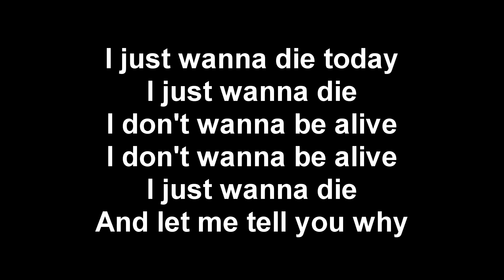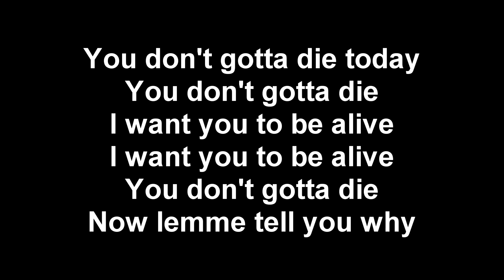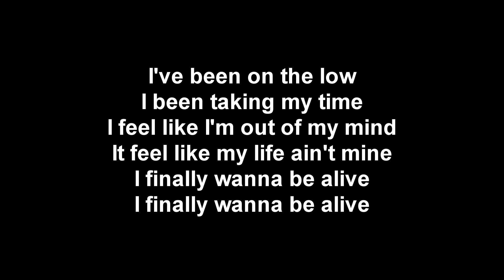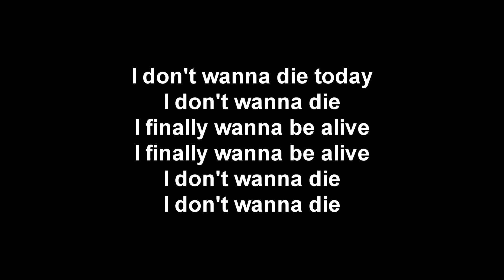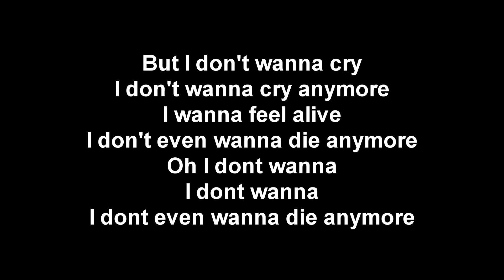Logic - 1-800-273-8255 ft. Alessia Cara & Khalid [Lyrics]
Hope you enjoyed this new song!

Turn Notifications on for more Lyrics in the future

LYRICS:

[Intro: Logic]
I've been on the low
I been taking my time
I feel like I'm out of my mind
It feel like my life ain't mine
Who can relate?

[Chorus: Logic]
I don't wanna be alive
I just wanna die today
I just wanna die
And let me tell you why

All this other shit I'm talkin' 'bout they think they know it
I've been praying for somebody to save me, no one's heroic
And my life don’t even matter
I know it I know it I know I'm hurting deep down but can’t show it
I never had a place to call my own
I never had a home
Ain't nobody callin' my phone
Where you been? Where you at? What's on your mind?
They say every life precious but nobody care about mine

[Chorus: Logic]
Who can relate?
I want you to be alive
You don't gotta die today
You don't gotta die
Now lemme tell you why

[Verse 2: Alessia Cara]
It's the very first breath
When your head's been drownin' under water
And it's the light that's in the air
When you're there chest-to-chest with a lover
It's holding on though the roads long
Seeing light in the dark, yeah, these things
And when you stare at your reflection
Finding hope in who it is
I know that you'll thank God you did

I know where you been, where you are, where you goin'
I know you're the reason I believe in life
What's the day without a little night?
I'm just tryna shed a little light
It can be hard
It can be so hard
But you gotta live right now
You got everything to give right now

[Chorus: Logic]
Who can relate?
I finally wanna be alive
I don't wanna die today
I don't wanna die

[Outro: Khalid]
Pain don't hurt the same, I know
The lane I travel feels alone
But I'm moving 'til my legs give out
And I see my tears melt in the snow
But I don't wanna cry
I don't wanna cry anymore
I wanna feel alive
I don't even wanna die anymore
Oh I don’t wanna
I don’t wanna